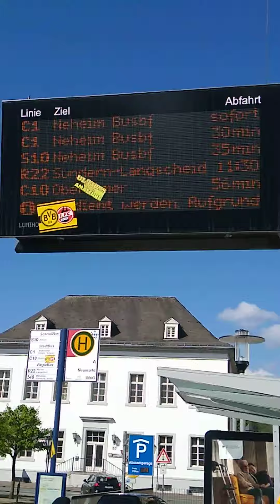Qerbi Almaniyanin Vestfaliya eyaletindeki Arnsberq seherindeki bazar meydani Sauerland daglarinda